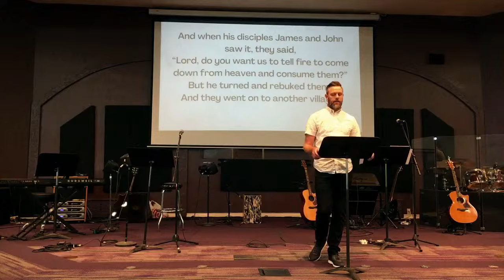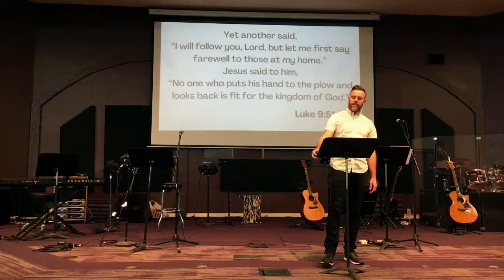A Proper Focus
Luke 9:51-62 When our focus is not in light of the kingdom we will miss Jesus' mission and message.